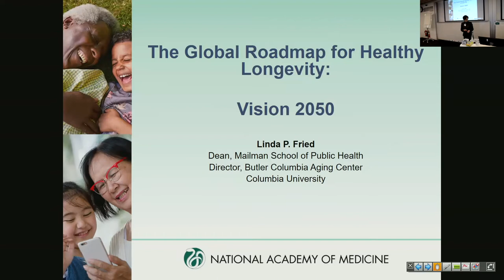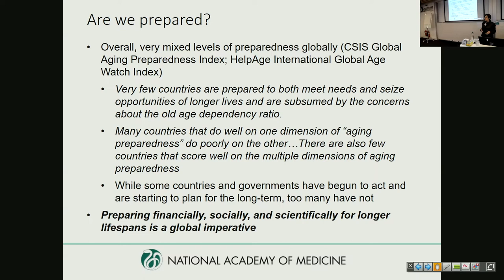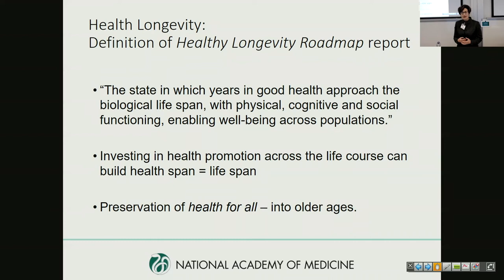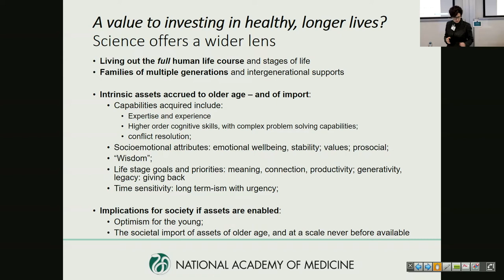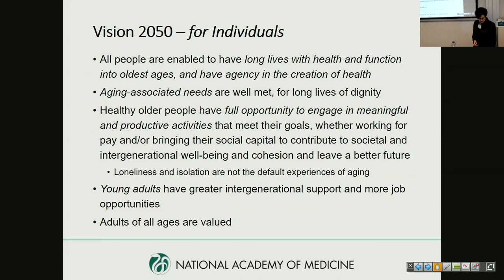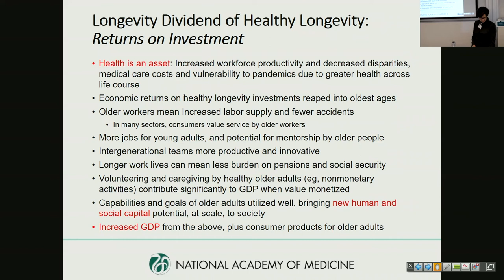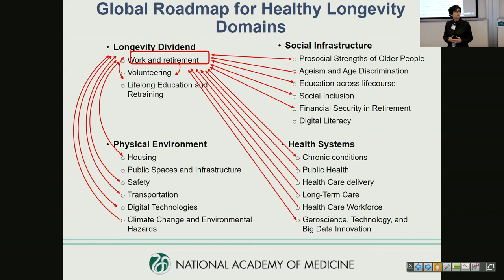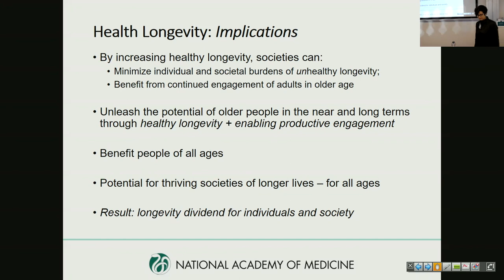Linda Fried, Columbia University - NAM Roadmap for Healthy Longevity European Launch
Linda Fried, Dean of the Columbia University Mailman School of Public Health speaks at the European Launch of the NAM Global Roadmap for Healthy Longevity as part of Longevity Week 2022.